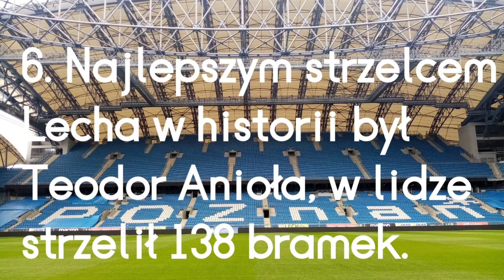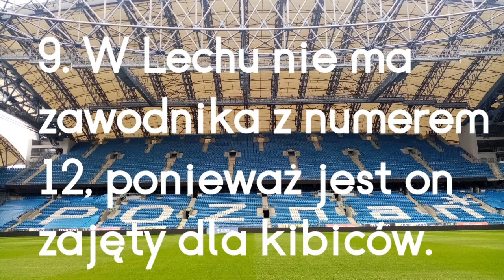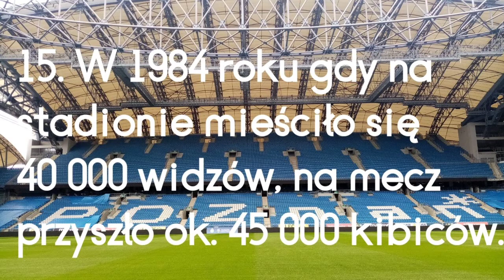Ciekawostki Lecha Poznań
18 ciekawostek Lecha Poznań w jednym filmie!
1. Lech został założony 19 marca 1922 pod nazwą Lutnia Dębiec
2. Na stadionie Lecha zmieści się 42 837 widzów.
3. Pod jedną z trybun stadionu znajduje się bunkier.
4. Szatnia Lecha jest jedną z największych w Europie.
5. Najwięcej meczów w Lechu rozegrał Hieronim Barczak, było ich aż 435
6. Najlepszym strzelcem Lecha w historii był Teodor Anioła, w lidze strzelił 138 bramek.
7. Lech Poznań zdobył 7 mistrzostw Polski
8. Lech zdobył 6 superpucharów Polski
9. W lechu nie ma zawodnika z numerem 12,ponieważ jest on zajęty dla kibiców.
10. Maskotki Lecha Poznań nazywaj nazywają się Ejber i Gzub
11. Najdrożej sprzedanym zawodnikiem Lecha jest Jakub Moder, sprzedany za 11 mln euro
12. Największym transferem Lecha jest Adriel Ba Loua który został kupiony za 1,2 mln euro
13. Stadion Miejski jest najszybciej ukończonym stadionem na euro 2012
14. Grupa najbardziej zagorzałych kibiców Lecha ma nazwę kocioł.
15. W 1984 roku gdy na stadionie mieściło się 40 000 widzów. Na mecz przyszło ok. 45 000 kibiców.
16. Najwyższa porażka Lecha to 1:6
17. Najwyższe zwycięstwo Lecha to 6:0
18. Aktualnie skład Lecha jest warty 32,80 mln €